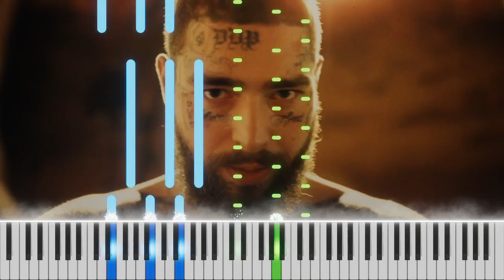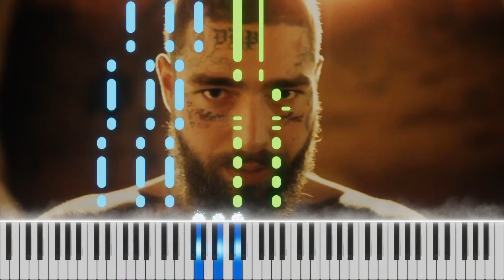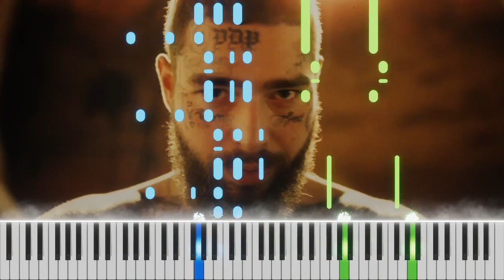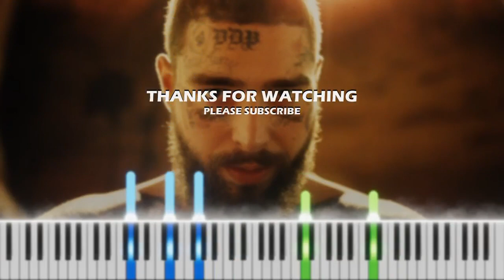Post Malone - Chemical piano cover | free midi